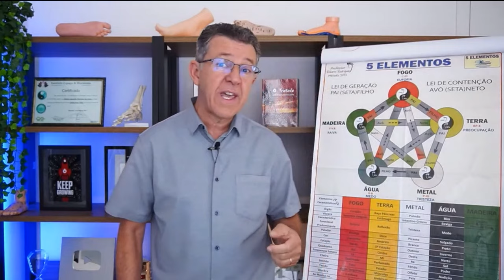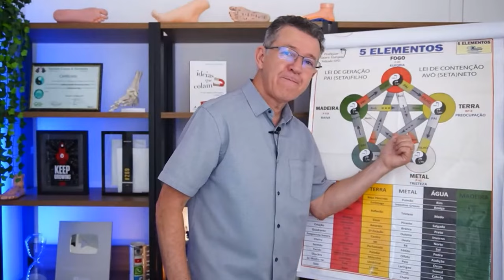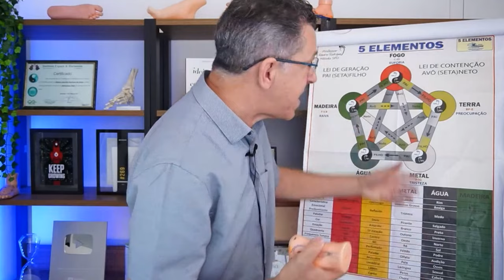Aprofunde nas dores emocionais com os 5 elementos!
Aprofunde nas dores emocionais com 5 elementos